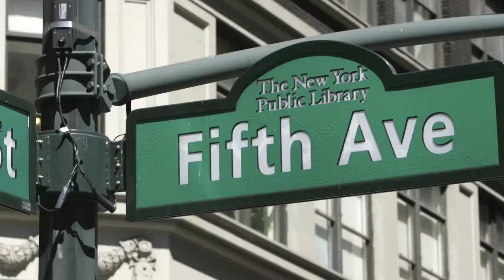MAPIC 2013 - World's most expensive streets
MAPIC 2013: Hong Kong's Causeway Bay remains the world's most expensive retail location for the second year running, according to a report from Cushman & Wakefield.